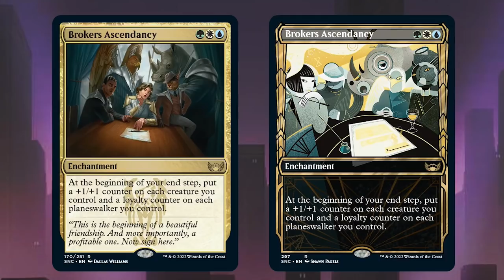Streets Of New Capenna Spoilers - Triomes And Ascendancies Are Back On The Menu!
Magic: the gathering streets of new capenna spoilers

Bitcoin - 3E3yycrJKTDnopbA3hZVRDtk1rCKEZcDB5
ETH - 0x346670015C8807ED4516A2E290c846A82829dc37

I LOVE MAIL! SEND ME LETTERS/THINGS/LOVE!:

Mike Hatcher
L2R 7T4
Canada